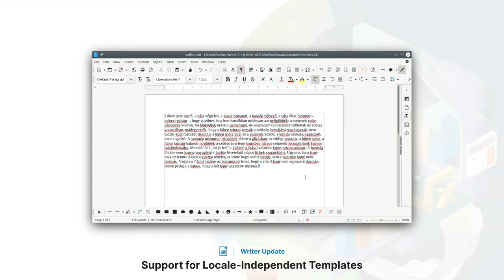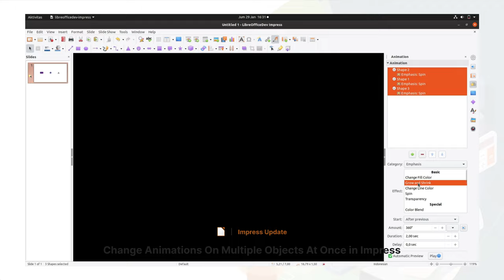LibreOffice 7.1: New Features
A quick look at some of the new features in LibreOffice 7.1. Thanks to Rania Amina for the video! Links: